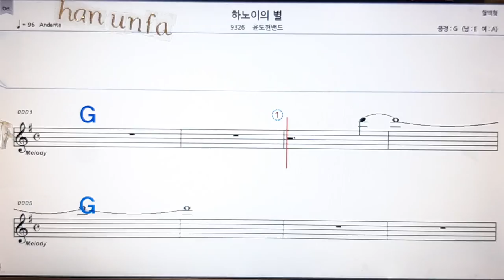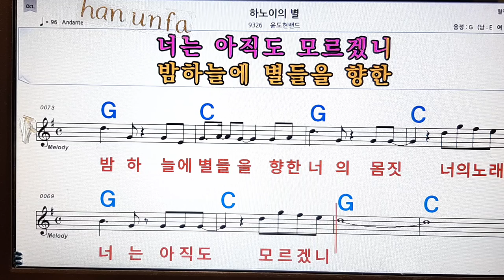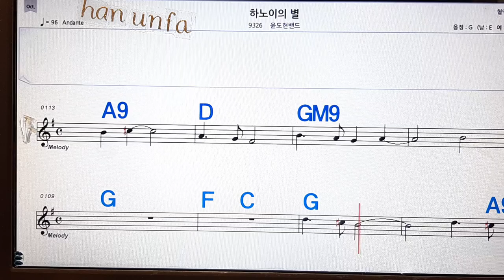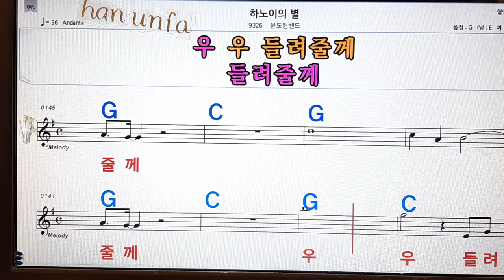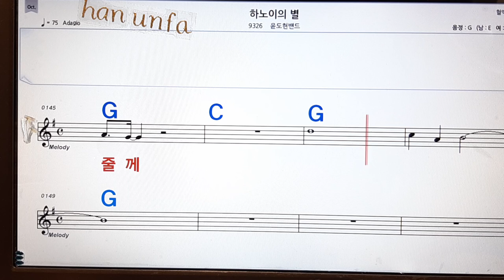하노이의 별/윤도현밴드💋노래방, 통기타 , 코드 큰악보, 가라오케, 반주💖Karaoke, Sheet Music, Chord, MR